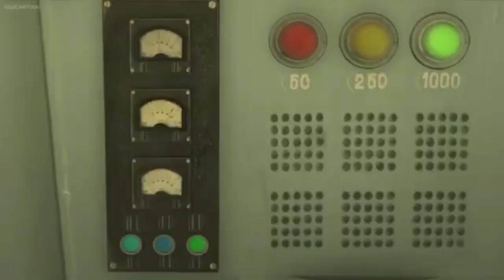"I Got You" - Featuring Kari Kimmel - Space Dogs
Well here's a song to fit into your movie about dogs going to space, and overcoming the many insurmountable odds. I wanted to upload this initially, but never did... so again, I do that now. Heh.

Also found out it's called Space Dogs here, and Belka and Strelka in Russia. Hmmmm, interesting. I find the Russian title more fitting, since well later in the series we really don't delve into Space.

I love how Kazbek is portrayed here, comes across as a real jerk, but to me it really strikes me as funny. He comes across as super disciplined, but kinda childish. Like he was raised very militant, but shows his playfully devious side with that grin. Really enjoys tormenting them... maybe he has a thing for Belka... who knows... tis a mystery of the universe.